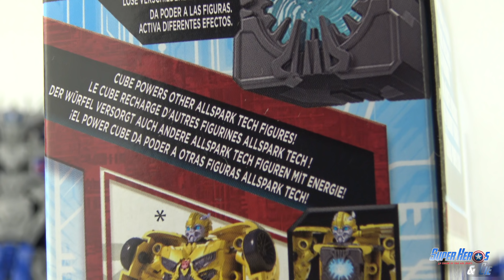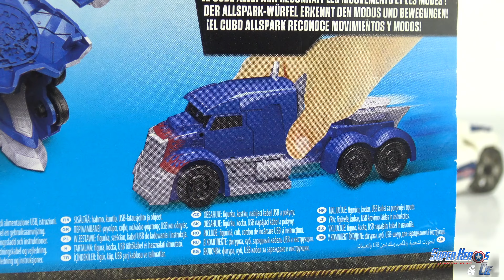Transformers Allspark Tech Optimus Prime The Last Knight TLK Interactif Jouet Toy Review Hasbro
Active la puissance d'Optimus Prime grace au Allspark avec ce jouet  Transformers 5 The Last Knight de Hasbro.  Ce jouet transformable est le pack de démarrage qui contient un robot (Optimus Prime) qui se transforme en 5 étape, le cube Allspark et un cable de rechargement.  Grace à ce cube, le robot prend vie, s'active puis fait des sons et de la lumière quand on le bouge ou on le transforme. Et ce cube est compatible avec les autres robots Allspark Tech et détecte automatique le robot dans lequel on l'insère, puis adapte les sons et les lumière en fonction du personnage. Une nouveauté Hasbro et un jouet exceptionnel pour Noel 2017.

Tous les Allspark Tech

*** LA PLAYLIST DES JOUETS TRANSFORMERS ***

Super Héros et Compagnie adore les jouets Transformers 5 The Last Knight (TLK) pour enfants!

Thanks you to all non french speaking viewers and you are several! We love Transformers Toys For Kids.

LES AUTRES TRANSFORMERS